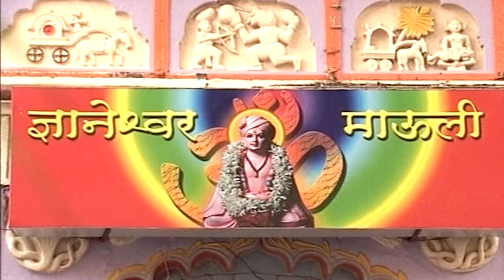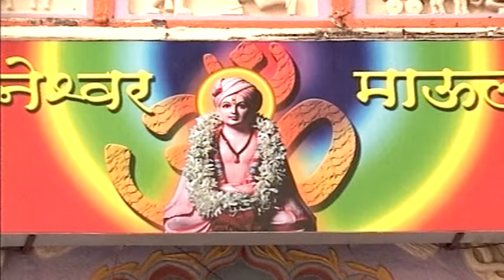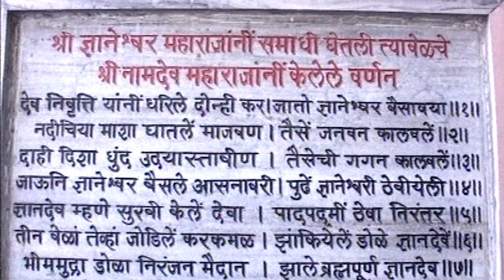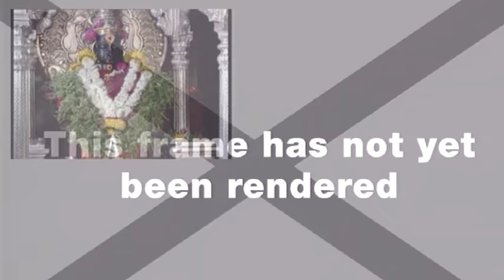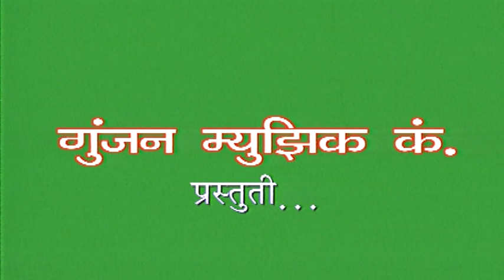Sampurna Haripath - Baba Maharaj Satarkar Kirtan | Pravachan | Shemaroo Bhakti